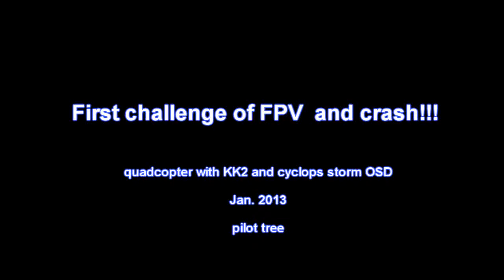my first quadcopter FPV trial and crash it.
Quadcopter with
. KK2
. Cyclops storm OSD
. 4S1P Lipo

I konw, trainng is only way to suceess FPV. @@